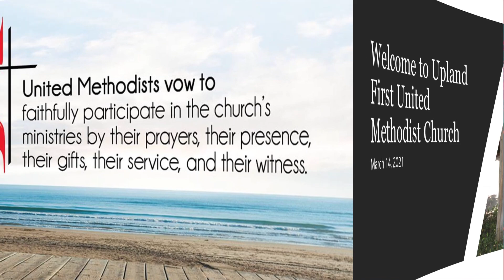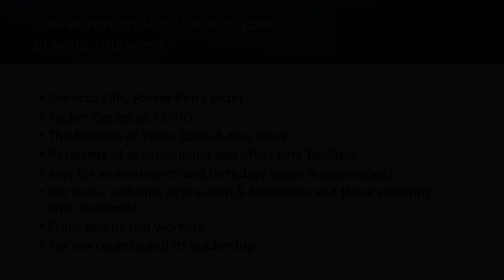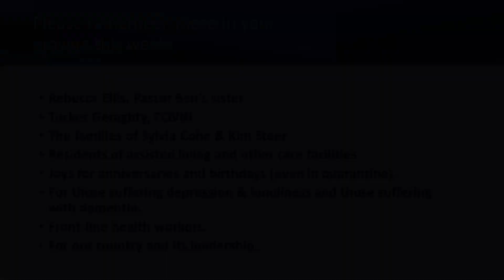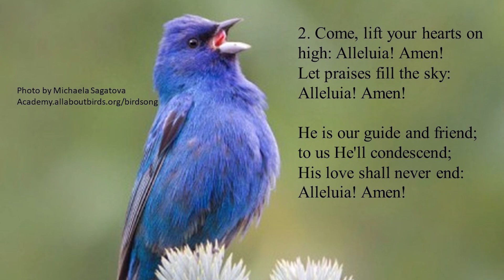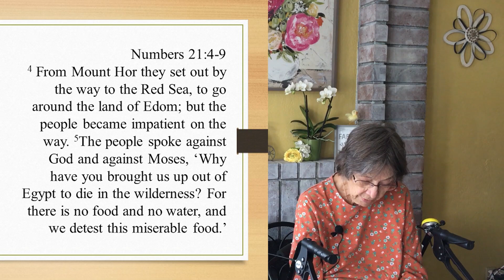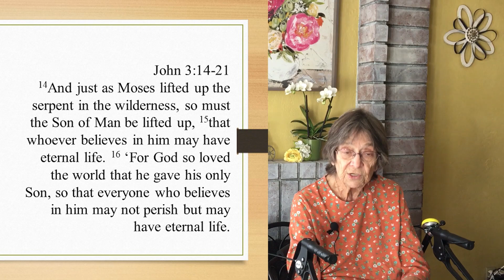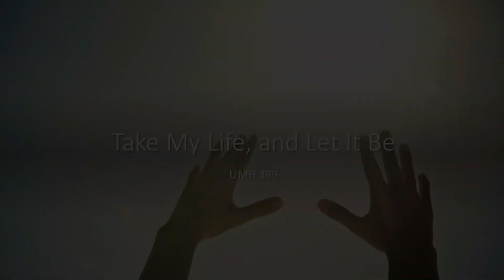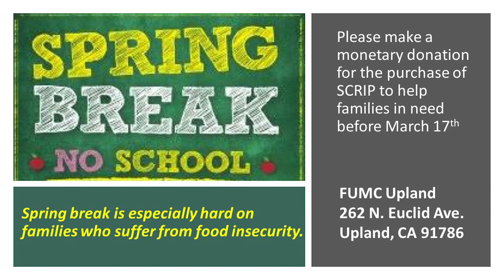Upland First United Methodist Church, Upland, California, March 14, 2021, Worship Service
Welcome and thank you for joining us for streaming video of our Sunday worship service from Upland, California!  During the broadcast, you can add comments to communicate with other attendees and Pastor Ben Ellis.